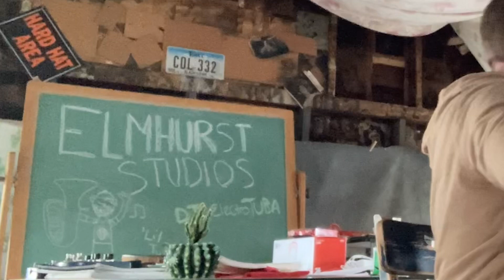Earth Angel - The Penguins for trombone and tuba quartet (arr. Brett Copeland)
Tim Taylor - trombone
Brett Copeland - tuba and arrangement

Gear used:
SM57 Microphone
Behringer UMC1820 Interface
Logic Pro X
Meinl Weston 45slp F tuba
Wessex Chicago Presence CC tuba
Video made using MAX/MSP Jitter